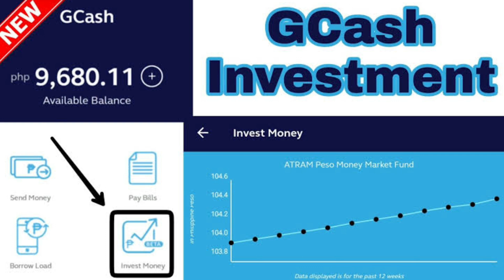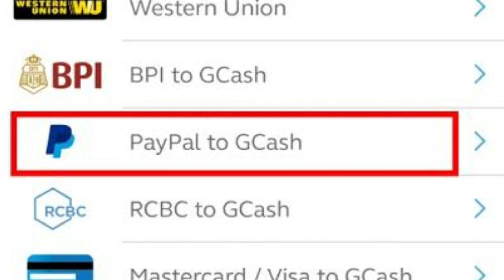LIMANG PARAAN PARA KUMITA SA GCASH NG LEBRE GAMET ANG MGA APPLICATION!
Warrendarren vlogs